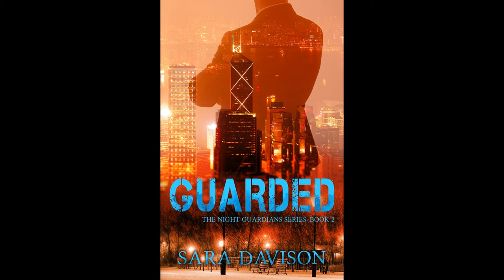Guarded by Sara Davison: FREE Audiobook Sample!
The tip the stranger left sent Nicole a painfully clear message. The past is no longer in the past.

Nicole is fighting to bury the memories. Someone else is fighting to keep them exposed. Detective Daniel Grey is back in town, and diner owner Nicole Hunter isn’t sure how she feels about that. It’s been almost seven years, and now she doesn’t just have herself to think about but her six-year-old son as well. If she does find the courage to take a chance on love, her heart could be smashed into pieces. Again.

And it’s not only her heart that is in danger. Someone is working hard to disrupt her present with reminders of the past she has worked hard to forget, especially her darkest memory—of the night her husband was gunned down in the street in front of her. As much as she might want to push Daniel away, Nicole needs him closer now than ever before.

But the one she trusts to keep her and her son safe has a secret that may prove to be the biggest threat of all.